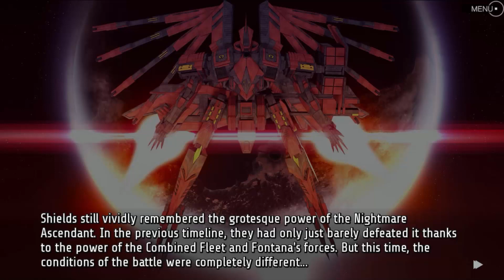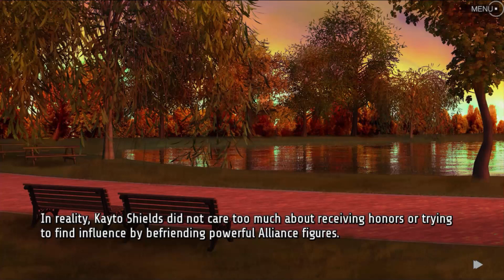Sunrider: Liberation Day [RE]turn - Ava's happy end [Part 16]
Liberation Day will come... but I will be betrayed? Let's experience the continuation of Sunrider Mask of Arcadius in this turn based tactics game with heavy story elements.